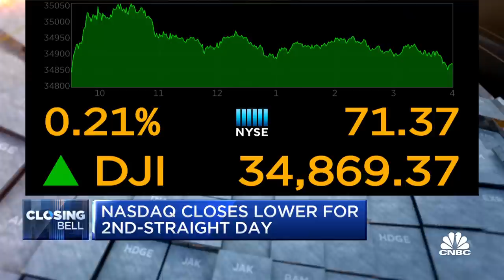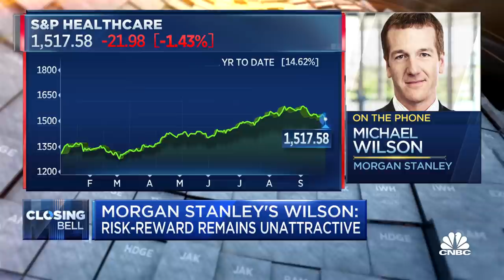Morgan Stanley's Mike Wilson has a bleak outlook for markets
Morgan Stanley Chief U.S. Equity Strategist and Chief Investment Officer Mike Wilson joins Closing Bell with his outlook for the markets, which he says is, "not that exciting."